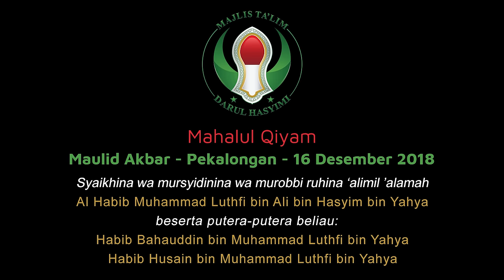Habib Luthfi bin Yahya, Habib Bahauddin dan Habib Husain - Mahalul Qiyam Maulid Akbar 16 Des 2018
Mahalul Qiyam Maulid Akbar
Habib Muhammad Luthfi bin Ali bin Hasyim bin Yahya bersama putera-putera beliau Habib Bahauddin dan Habib Husain pada acara Maulid Akbar, Pekalongan 16 Des 2018

𝐊𝐨𝐧𝐭𝐚𝐤
Alamat       :  Jl Kelurahan 1A No 1, Duren Sawit Jakarta Timur - 13410

★ 𝐌𝐀𝐉𝐋𝐈𝐒 𝐓𝐀'𝐋𝐈𝐌 𝐃𝐀𝐑𝐔𝐋 𝐇𝐀𝐒𝐘𝐈𝐌𝐈 ★

Majlis Ta’lim Darul Hasyimi sebagai Badan Hukum Perkumpulan bergerak dalam bidang keagamaan, pendidikan, ekonomi, sosial dan budaya dan tidak melakukan kegiatan politik praktis.

Didirikan oleh Habib Muhammad Luthfy bin Ali bin Hasyim bin Yahya, Habib Muhammad Baha’uddin Ba’alawi bin Muhammad Luthfy bin Yahya, dan Habib Salim bin Sholahuddin Jindan, di Pekalongan pada tanggal 4 Januari 2016.  Berkedudukan di Pekalongan yang merupakan tempat kedudukan Dewan Pendiri dan Dewan Pembina. Kantor Pusat Majlis Ta’lim Darul Hasyimi berada di Jakarta.

Majlis Ta’lim Darul Hasyimi berlandaskan pada tiga pilar: IMAN, ISLAM dan IHSAN dengan berpedoman kepada Al-Qur’an, As-Sunnah, al-Ijma’, dan Al-Qiyas. Beraqidah Islam menurut faham Ahlussunnah wal jamaah dengan bersandarkan pada ajaran dan guru yang mempunyai sanad mutashil. Dalam kehidupan berbangsa dan bernegara di Indonesia, Majlis Ta’lim Darul Hasyimi berasas kepada Pancasila dan Undang-Undang Dasar Negara Kesatuan Republik Indonesia 1945.